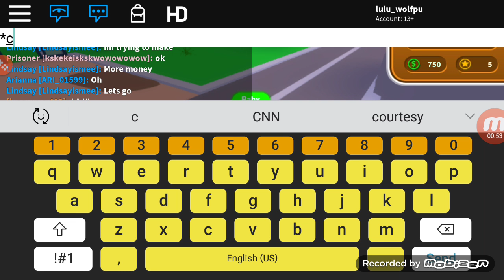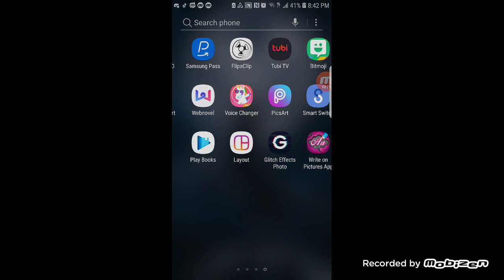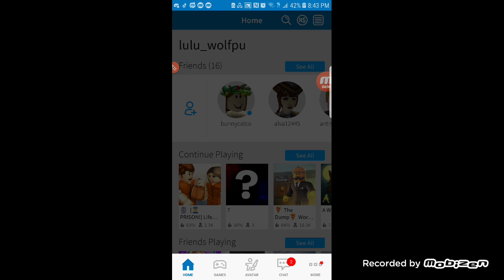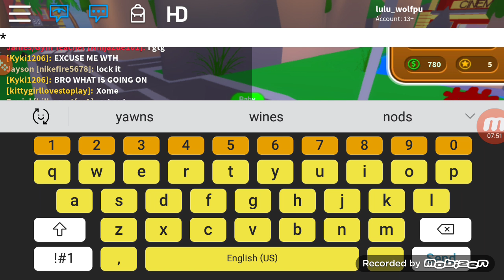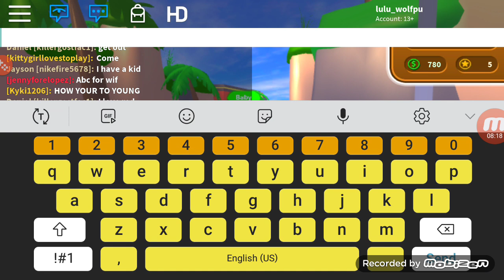Ep 2 of family rp I made this series a week ago and forgot to post it